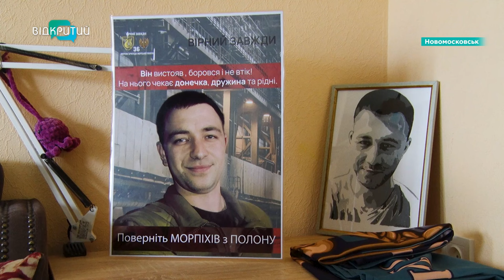2 роки полону та очікування: історія захисника Андрія Ординського. Що відомо його родині?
«Як буде можливість подзвоню або напишу. Будь мужньою!». Це рядки з крайнього повідомлення Андрія Ординського до своєї дружини, яке надійшло їй два роки тому. Відтоді жодної звістки! Але Анастасія не здається й продовжує боротися за чоловіка. З нею та її донечкою поспілкувалася наша Антоніна Чуйко. Подробиці - у сюжеті.